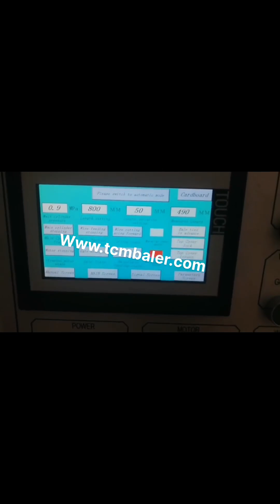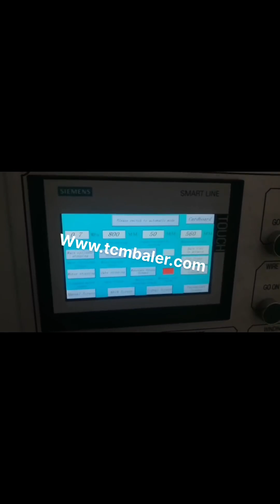occ scrap bale machine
occ paper baler machine Ireland, occ paper baler machine Latvia, Alibaba.com offers 459 occ paper baler machine products. About 2% of these are Balers, 62% are Other Packaging Machines, and 1% are Scrap Metal Balers. A wide variety of occ paper baler machine options are available to you, such as application, type. Occ Scrap Baling Press Iceland, Occ Scrap Baling Press Netherlands, Alibaba.com offers 92 occ scrap baling press products. About 33% of these are other packaging machines. A wide variety of occ scrap baling press options are available to you, such as apparel, machinery hardware, and textiles. Baler Machine For Scrap Paper Morocco, baling Machine For Serbia, Alibaba.com offers 434 occ bale machine products. About 58% of these are other packaging machines, 12% are waste management, and 2% are balers. A wide variety of occ bale machine options are available to you, such as commodity, apparel, and food. Occ Bale Machine Wholesale Sierra Leone, Home Suppliers Denmark, Full Automatic Horizontal Scrap Paper Occ, Cardboard Baler, Occ Recycled Cardboard, Find Complete Details about Full Automatic Horizontal Scrap Paper Occ, Cardboard Baler, Occ Recycled Cardboard,Occ Recycled Cardboard Baler,Full Automatic Baler For Scrap Paper Occ, Cardboard,Scrap Paper Occ, cardboard Baler from Waste Management Supplier or Manufacturer, Nantong Enerpat Machine, Full Automatic Horizontal Scrap Paper Occ Qatar, Mexico, A wide variety of occ baler options are available to you, such as rectangular baler, square baler. There are 486 suppliers who sells occ baler on Alibaba.com, mainly located in Asia. The top countries of suppliers are United States, China, from which the percentage of occ baler supply is, occ baler Guinea, occ baler Suppliers and Manufacturers at Korea, Alibaba offers 38 Occ Paper Bale Machin Suppliers, and Occ Paper Bale Machin Manufacturers, Distributors, Factories, Companies. There are 16 OEM, 15 ODM, 5 Self Patent. Find high quality Occ Paper Bale Machin Suppliers on Alibaba. Occ Paper Bale Machin Suppliers Turkmenistan, Manufacturer Egypt, 2018, 5, 7TCM BALER is the most professional China baler machine supplier and manufacturer, we not only produce TCM, HPA150W occ waste paper baler machine, but also produce many other kinds of baling press machines just like paper baling machine plastic, metal scrap square bale making machine, less expensive wood hydraulic press machine,, occ waste paper baler machine export to Sao Tome Mauritania, Cuba, OCC baler machine is a good help. What is OCC baler or old corrugated cardboard baler, OCC baler or old corrugated cardboard baler is a machine to compress OCC into dense bales for easy transportation and storage. It can greatly save transportation cost. The baled OCC can be delivered to paper mill for new products. How to choose a right OCC, OCC Baler Machine Ghana, Old Corrugated Cardboard Baler Honduras, China Paper Scrap Occ Traders manufacturers, Select 2020 high quality Paper Scrap Occ Traders products in best price from certified Chinese Paper Making Machine manufacturers, Paper Production Machinery suppliers, wholesalers and factory on Made, in, China.com China Paper Scrap Occ Traders Malaysia, Paper Scrap Occ France, Alibaba.com offers 3,000 occ machine products. About 0% of these are Plastic Extruders, 0% are Filling Machines, and 58% are Paper Product Making Machinery. A wide variety of occ machine options are available to you, such as application, type. occ machine Dominica, occ machine Suppliers and Guatemala, IBC, International Baler Corporation, offers balers for scrap yards and the scrapping industry, heavy duty industrial baling and recycling equipment. Balers for Scrap Yards Germany, Industrial Baler Machines Iran, 2016, 10, 18occ paper baler machine pressing comparison chart. Our product such as occ paper baler machine can not only press clothes, it can also bale